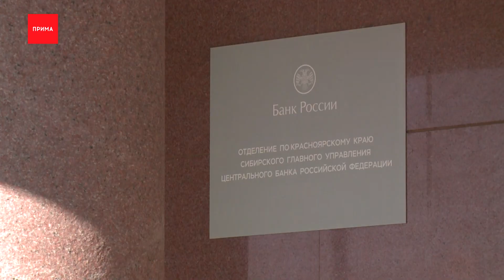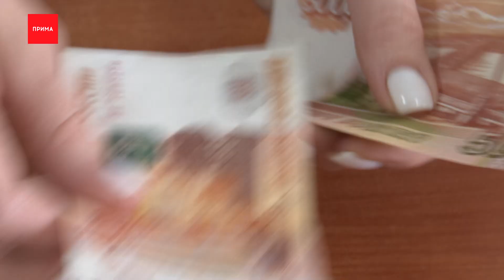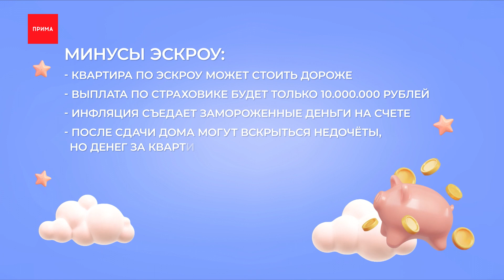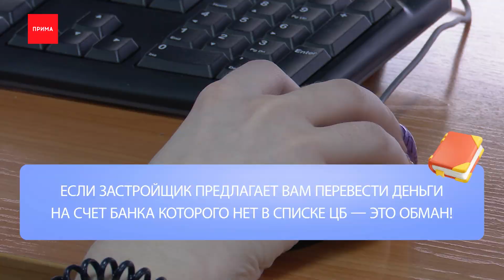Финансовая детская неожиданность: долевое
Сегодня в рубрике «Финансовая детская неожиданность» девочка Маша строит домики из конструктора и учится тому, как не стать тем самым обманутым дольщиком. Мама Юля разбирается вместе с дочкой в здоровых финансовых схемах на рынке недвижимости. Смотрим всей семьёй полезный экономический ликбез!